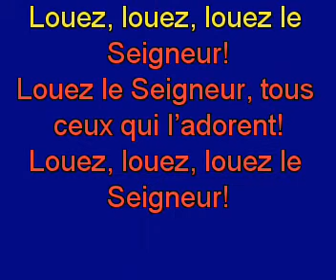Louez le Seigneur